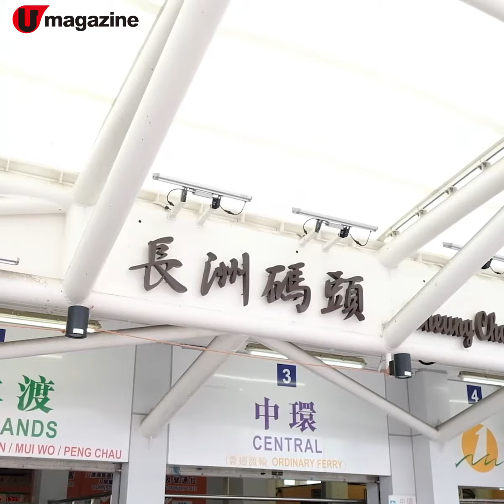長洲食遊團住宿+小食篇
上次帶大家去食遊大澳，今次再接再厲，搵來 ViuTV 兩位主持岑樂怡及詹朗林，繼續帶大家出遊離島，介紹長洲有乜好食好住。

【info】
住宿
b&b Cheung Chau
地址：長洲東灣路12-14號

紅豆餅
故鄉茶寮
地址：長洲教堂路17號地下
營業時間：1pm - 10pm
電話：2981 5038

魚蛋
甘永泰魚蛋
地址：長洲新興街106號
營業時間：7am - 5pm
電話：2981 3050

芒果糯米糍
志寶記士多
地址：北社五里，近北社海傍路，看到唐記菜館後，轉入右手面的小巷。
全方位緊貼《U Magazine》社交平台